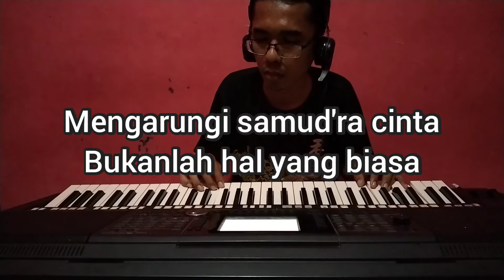CINTA DAN PERMATA (KARAOKE NEW VERSION) NADA CEWEK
Panbers - Cinta dan permata (karaoke)

Kemarin masih ada
Namaku di hatimu
Kini sirna termakan
Gelapnya malam
Kau lupakan diriku
Yang pernah kau cinta
Bagaikan hilangnya si embun pagi
Kusadar cinta tak selamanya bersatu
Bagai bayang-bayang dengan badanku
Mengarungi samud'ra cinta
Bukanlah hal yang biasa
Tak semudah mengucapkan janji

Reff:
Harta adalah hiasan hidup semata
Kejujuran, keikhlasan, itu yang utama
Jangan kau taburi cinta dengan permata
Tetapi hujanilah semua dengan kasih sayang